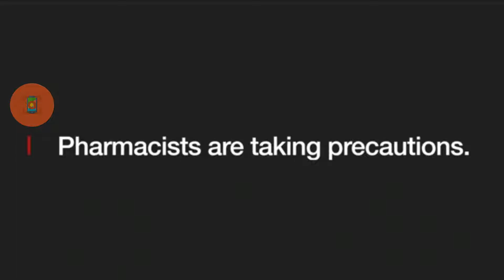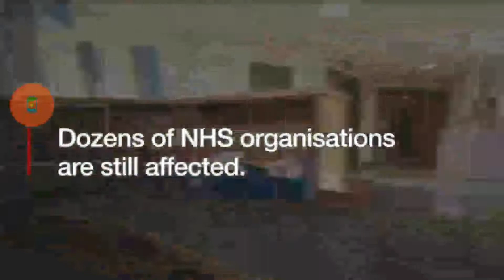BBC NEWS - NHS cyber-attack: How doctors and patients reacted